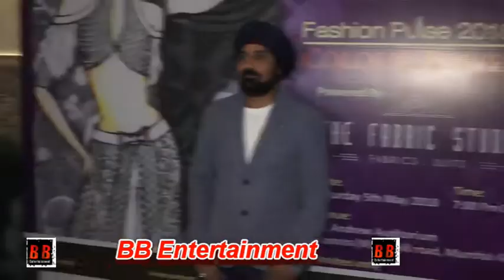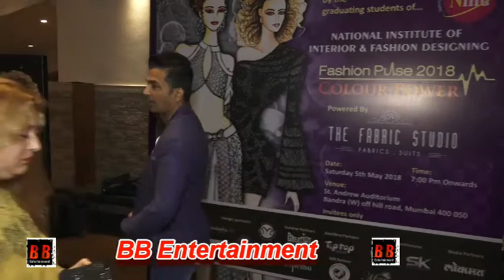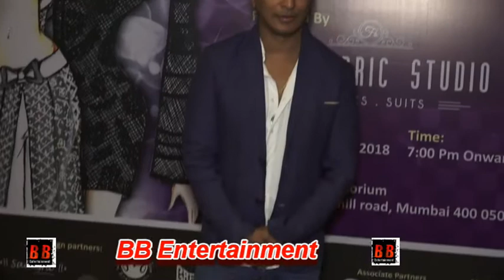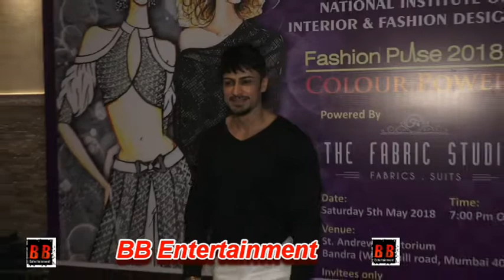Fashion Pulse 2018 - Colour Power